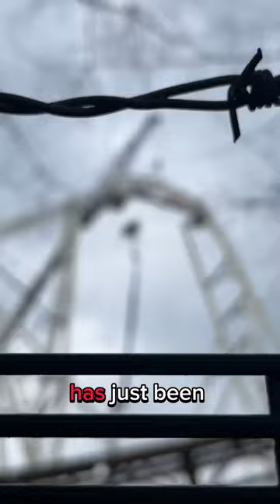Hyperia’s TRACK is COMPLETE at Thorpe Park!! 😱